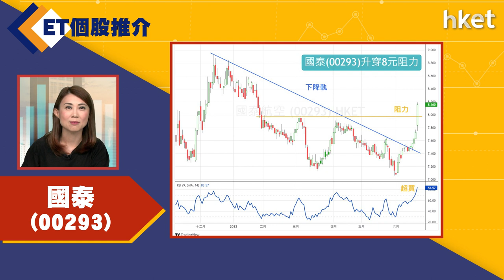【ET個股推介】國泰（00293）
今日ET個股推介－國泰（00293）